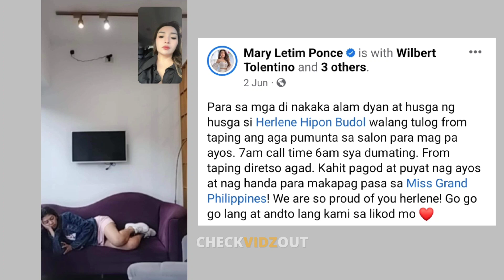LAGOT! TATAOB kay HERLENE Budol sa MISS GRAND PH PABOR kay SIR NAWAT??!